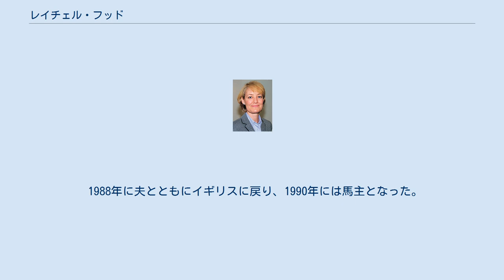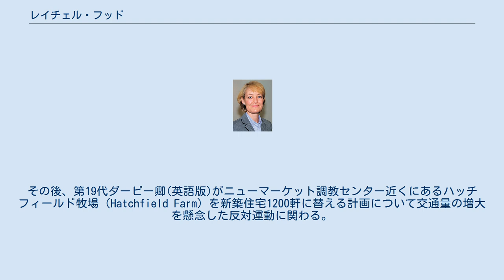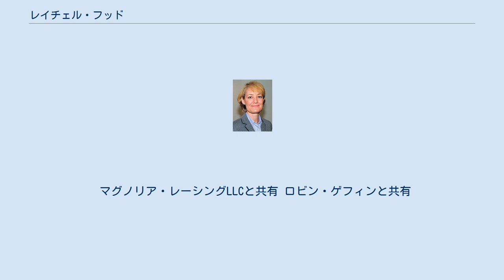レイチェル・フッド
レイチェル・ディーン・セリーナ・フッド（Rachel Dene Serena Hood）は、イギリスの弁護士、馬主。
ニューマーケット歴史的建造物保護活動団体（Save Historic Newmarket Action Group）の創設者であり主宰者。
 オックスフォードシャー生まれ。
ケンブリッジ大学で経済学と法律を学び、卒業後に資格を取りロンドンで法廷弁護士となる。
1979年から後に夫となるジョン・ゴスデン調教師とともにカリフォルニア州に移住し10年間暮らす。
ゴスデンとは1982年に結婚した。
なお、アメリカでも国際弁護士として弁護士活動を続けている。
 1988年に夫とともにイギリスに戻り、1990年には馬主となった。
2001年から馬主協会（Racehorse Owners' Association、RAO）の一員になり、2004年には評議会メンバーに選ばれた。
2011年6月23日からは会長に就任した。
その他にもレーシング・エンタープライズ社（Racing Enterprises Ltd、REL）やホースメングループ（Horsemen's Group）の理事となっており、イギリスの競馬改革に取り組んでいる。
国立競馬博物館の受託者、ジョン・ゴスデン・レーシング（John Gosden Racing）LLPのパートナーでもある。
 また、2008年にアパート建築計画によりニューマーケットのベリーロードで木々が伐採され景観が破壊されたことを契機に、ニューマーケット歴史的建造物保護活動団体を結成した。
その後、第19代ダービー卿(英語版)がニューマーケット調教センター近くにあるハッチフィールド牧場（Hatchfield Farm）を新築住宅1200軒に替える計画について交通量の増大を懸念した反対運動に関わる。
2011年5月6日には保守党から地方選挙に立候補し、フォレストヒース地区（Forest Heath District）とニューマーケット町において議員となった。
最終的にダービー卿による計画を中止させることに成功している。
 所有馬は夫のジョン・ゴスデンに預けている。
 マグノリア・レーシングLLCと共有 ロビン・ゲフィンと共有